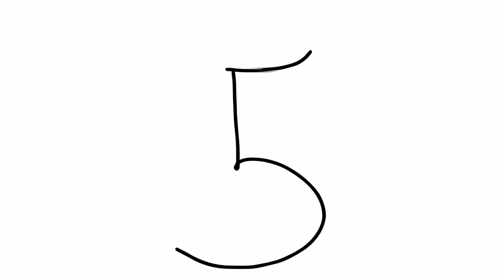Bear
this will be a new show and soon the drawings will get better I will ask some of my friends. and family members if they want to do the drawing because I know a few people who are good drawers!